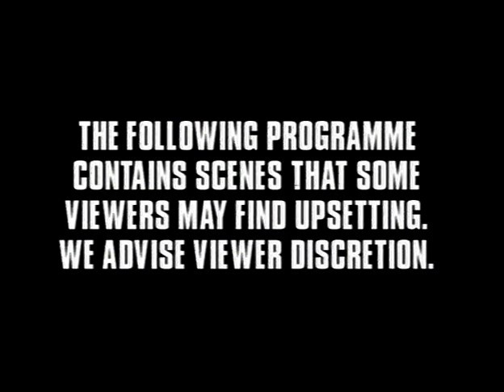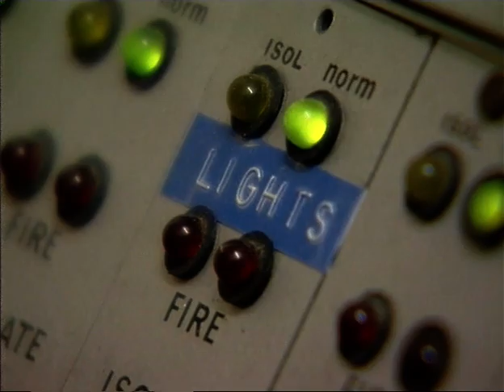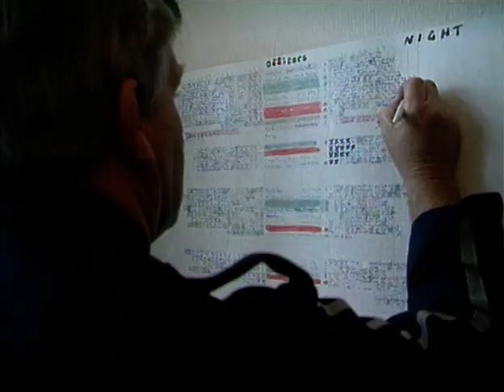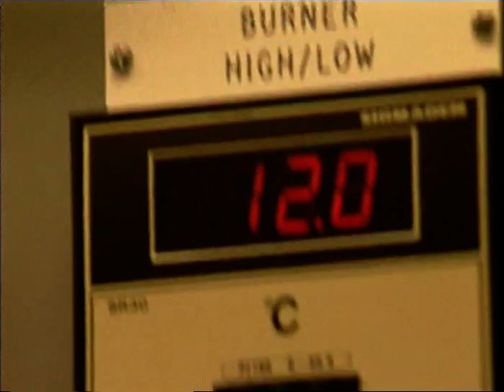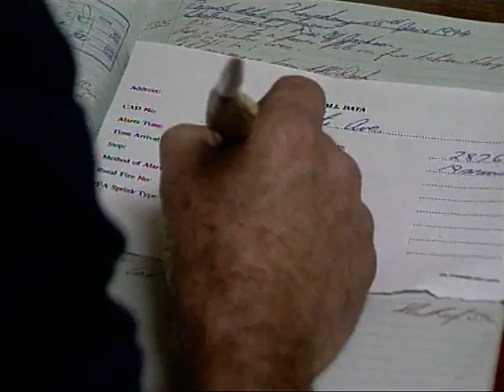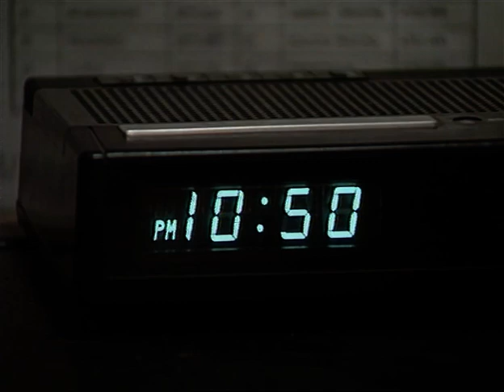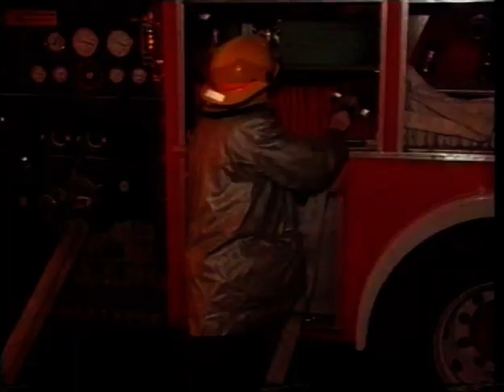The Fire Fighters Inside the Uniform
Plimmerton VFB member Tony Sutorius' directoral debut television documentary from 1994, about the lives and work of Porirua Fire Station's Blue Watch career crew.

Then- Senior Firefighter Dave Key (pictured) is now Area Manager.